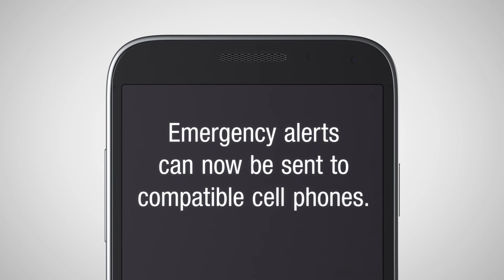Alert Ready, "Life-Saving Device" B (Now Here)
Your phone truly has the power to save a life with life-saving alerts sent to your cell phone from Alert Ready.